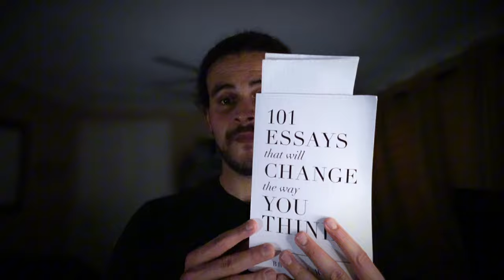Thoughts and Beliefs that are Holding You Back in Life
Today we explored some ideas, thoughts, and beliefs that are holding you back in life. I actively try working on them, maybe they are also holding you back from your full potential.